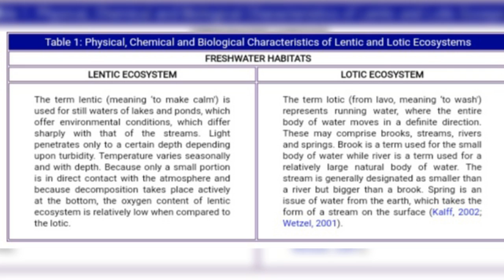@BMW=bio+maths wallah-VRK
pgt/tgt/ one  day  exam / jnv